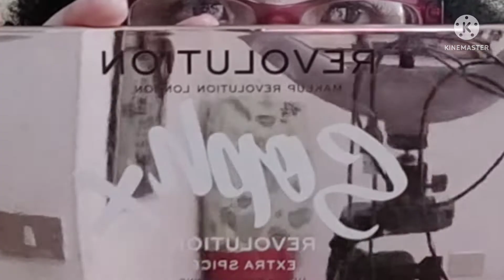il makeup che mi piace indossare?!🖌️🎨💄🤗